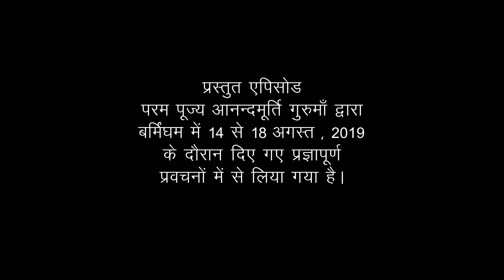Amrit Varsha Ep. 788 | Daily Satsang (16th April '20) | Anandmurti Gurumaa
The featured video has been drawn from Amrit Varsha by revered master Anandmurti Gurumaa in Brimingham, UK from 14th to 18th August, 2019.